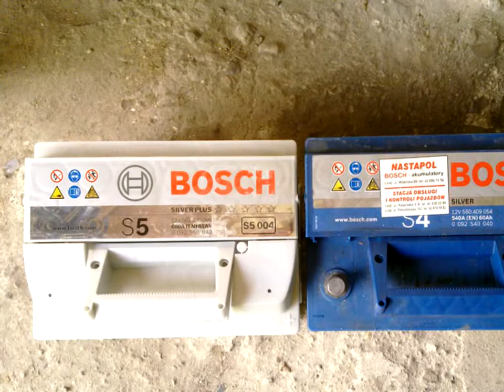Opel Tigra X16XE - wymiana alternatora